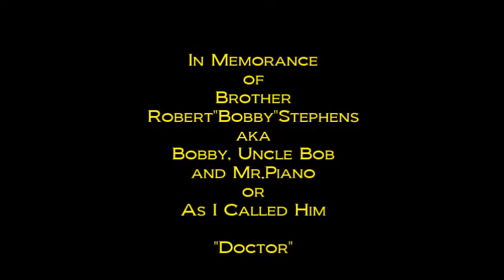Bobby Stephens Closes out the Wedding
One of the greatest Pianist and Organist ever
Minister Bobby Stephens Closes out A Wedding along with the Singers